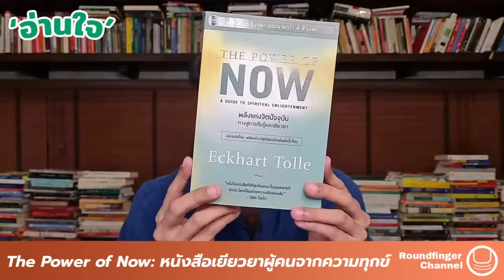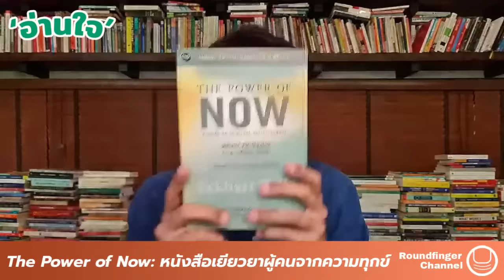The Power of Now: หนังสือที่เยียวยาผู้คนจากความทุกข์ / นิ้วกลม / อ่านใจ ep6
ชวนคนรักการอ่านมาล้อมวงคุยถึงหนังสือที่รักในโครงการ ‘อ่านใจ’ กิจกรรมมีสองส่วน: หนึ่ง-ไลฟ์พูดถึงหนังสือในดวงใจ 15 เล่มที่คัดสรรมา สอง-ล้อมวงคุยกันที่สามย่านมิตรทาวน์ 7 ครั้ง ติดตามได้ที่เพจ Roundfinger นะคะ

😊 ร่วมสนับสนุนรายการ have a nice day! ให้อยู่อย่างยั่งยืน
ได้ที่ ธ.กสิกรไทย 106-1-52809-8 สราวุธ เฮ้งสวัสดิ์
📚 ซื้อหนังสือของนิ้วกลมและสำนักพิมพ์ KOOB (คู้บ) ได้ที่ LINE : @roundfinger
LINE : @roundfinger (ขอชวนกันแอดไลน์ official กันไว้เพื่อรับข่าวสาร / ข้อความดีๆ และสั่งซื้อหนังสือ)